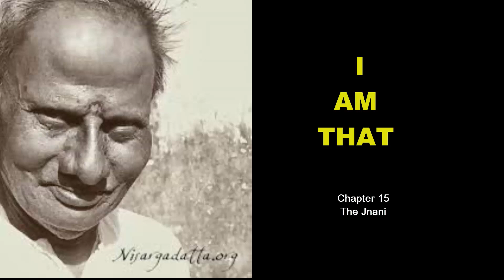Chapter 15 - I Am That, Sri Nisargadatta Maharaj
Chapter 15 of the book 'I Am That', a compilation of talks with Sri Nisargadatta Maharaj.